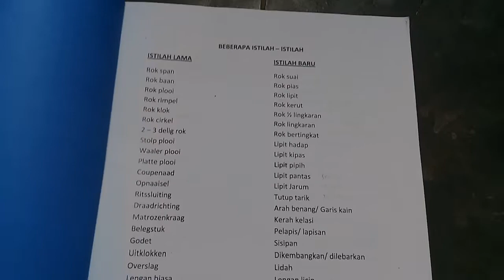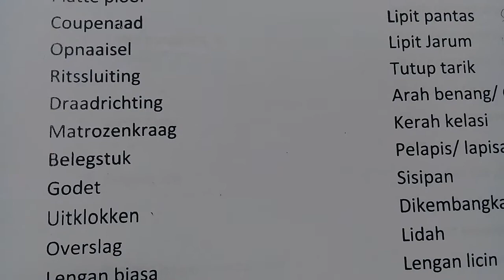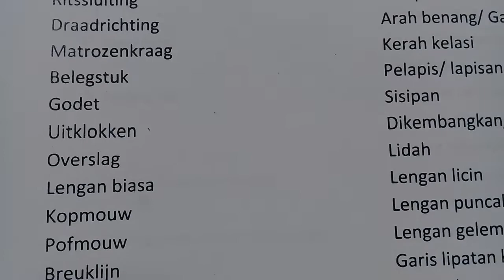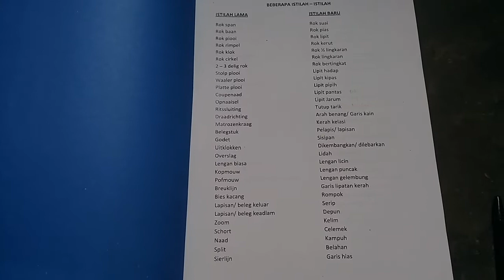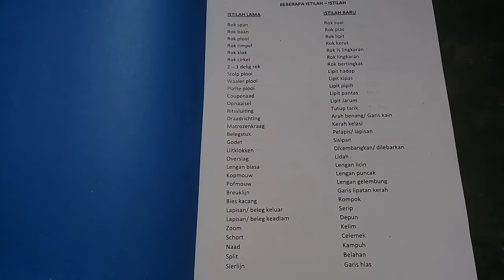istilah-istilah dunia jahit jahit